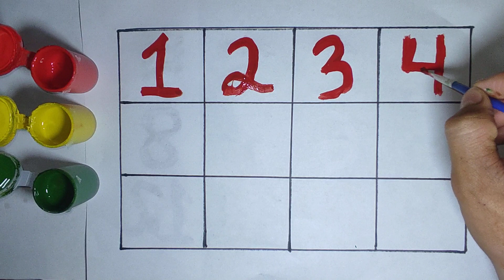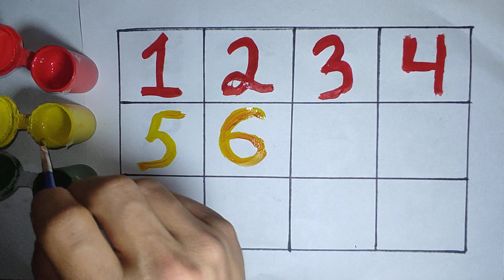123| abc | alphabets| color| learn to counting 1 to 100| one two three| Shuma Kids TV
Learn to counting 1 to 100 | 123 numbers | one two three | 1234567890

Your Query
12345
123456
red color
123
learn
a for apple b for ball
one
two
three
four
five
six